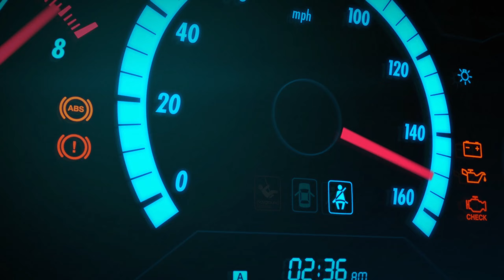Forza Horizon 5 PC - 2022-10-15 18:42 Gameplay